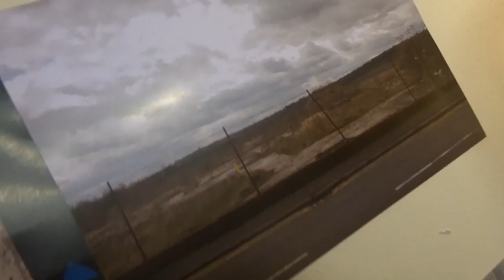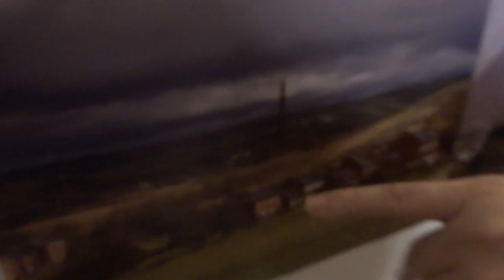Locrinus Fell? Natalie Willatt at Pilgrims Pit, Stoke on Trent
Here Natalie mentions some of her work which has looked at the decline of industry in her area. She works in Stoke and you can find out more about her on her website.